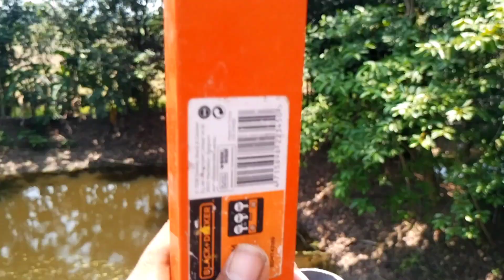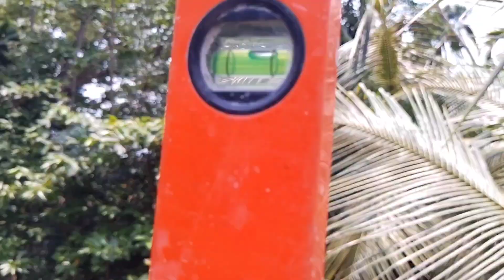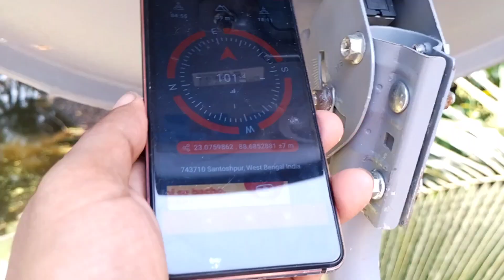How I Reset-up Tata play dish 📡 to Another location ?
How can I install a Tata Sky set top box?
Installing a Tata Sky set-top box is a relatively straightforward process. Here are the general steps you can follow to install a Tata Sky set-top box:

Unbox the set-top box: Open the packaging of the Tata Sky set-top box and take out all the components included in the box. Typically, you will find the set-top box unit, remote control, power adapter, HDMI cable, and user manual.

Connect the set-top box to your TV: Locate the HDMI port on your TV and connect one end of the HDMI cable to the set-top box and the other end to the HDMI port on your TV. If your TV does not have an HDMI port, you can use the AV cables provided with the set-top box.

Connect the set-top box to the power source: Plug in the power adapter into the set-top box and connect it to a power source. Make sure the power supply is stable.

Turn on the set-top box: Press the power button on the remote control to turn on the set-top box. You should see the Tata Sky logo on your TV screen.

Complete the setup process: Follow the on-screen instructions to set up your Tata Sky connection. You may need to enter your subscriber ID and other details provided by Tata Sky.

Activate your Tata Sky account: Once the setup is complete, you may need to activate your Tata Sky account by recharging it with a suitable plan. You can do this online or through the Tata Sky app.

Enjoy watching TV: Once your Tata Sky account is activated, you can start enjoying your favorite TV channels and content.

It's important to note that these are general steps, and the specific installation process may vary slightly depending on the model of the Tata Sky set-top box you have. If you encounter any difficulties during the installation process, you can refer to the user manual provided with the set-top box or contact Tata Sky customer support for assistance.

sky
dish
tata sky
tata play
dish setup
dish relocation
Tata play dish antenna
tata play signal setting
tata play dish antenna not working problem
tata sky antenna
tata play vs dish tv
tata sky signal setting
tata sky dish setting
tata play dish not working
tata play dish signal problem solution
dish antenna setting
tata dish tv setting
tata sky satellite setting